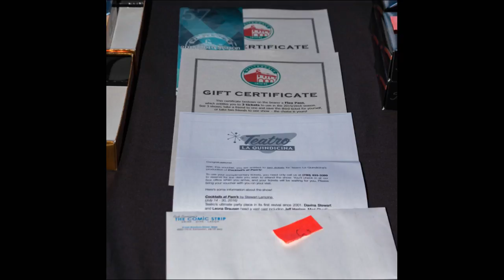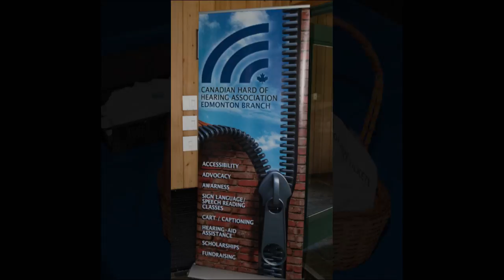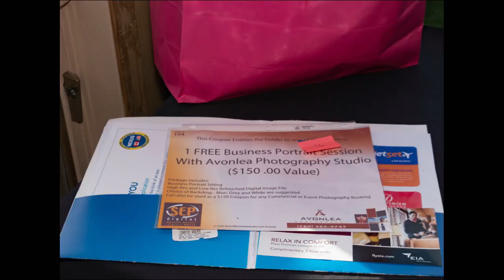CHHA ED 1st Annual Golf Tournament Banquet 2016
On June 15, 2016 The Canadian Hard of Hearing - Edmonton Branch (CHHA-ED) hosted their First Annual Charity Golf Tournament at the Links at Spruce Grove.

The Celebrity Marshall was Edmonton Eskimos Alumni Hector Pothier.

With over 55 individual and corporate sponsor’ the Tournament was a complete success ranging from beautiful sunny weather to high spirited Golfing Teams.

After the tournament everyone enjoyed a bountiful banquet with lots of prizes, great food, and a wonderful atmosphere.

The Master of Ceremonies was Seanna Collins of Global Edmonton, with the Celebrity Marshall and guest speaker of Edmonton Eskimos Alumni Hector Pothier.